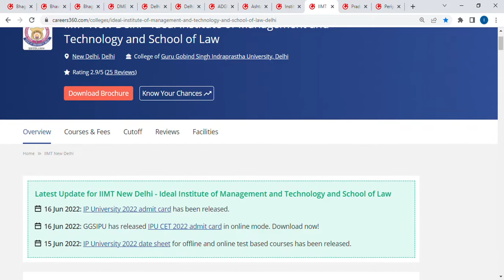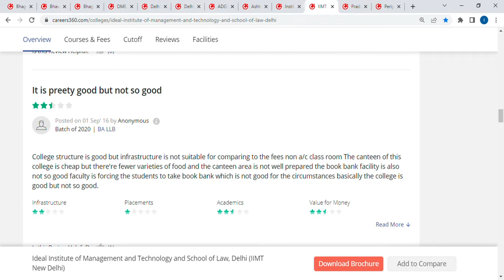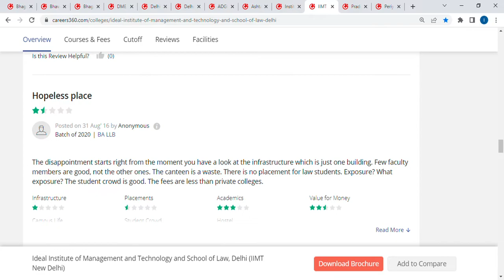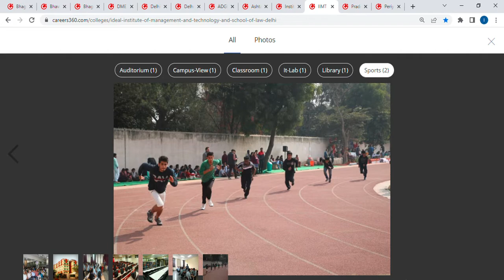Ideal Institute of Management and Technology and School of Law IIMT New Delhi Admission, Courses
Description
Hi, So this channel 📸 is all about 📖 Education. I will be helping out with admit cards, answer keys, results, cutoffs, and college and institute reviews on this channel.

Keep supporting🌈